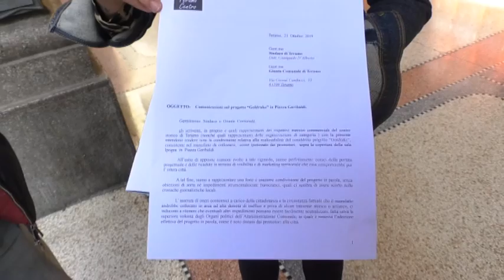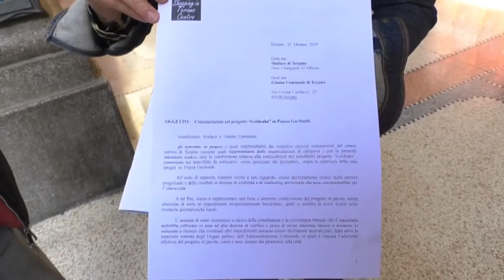Teramo, i commercianti si schierano a favore dell'installazione di Goldrake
| SUPER J |

Contatti Redazione:
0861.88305